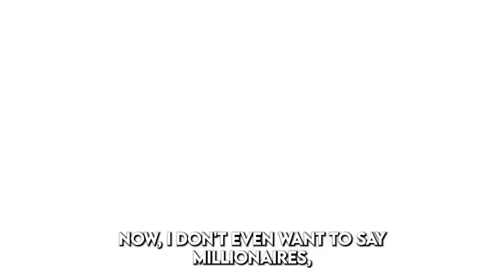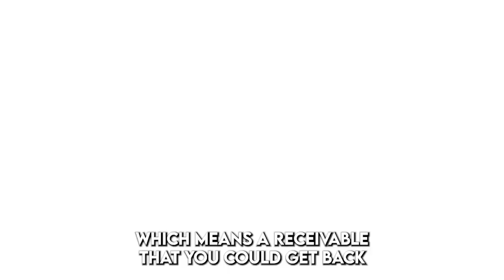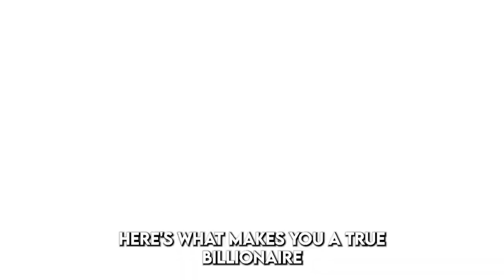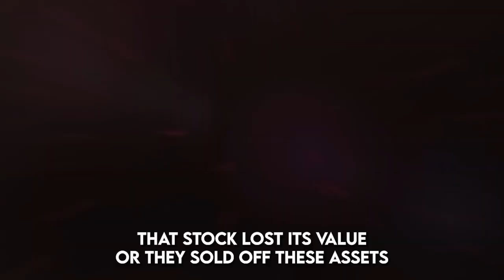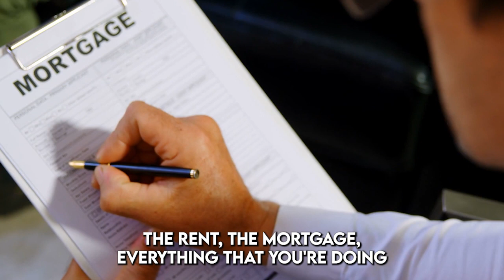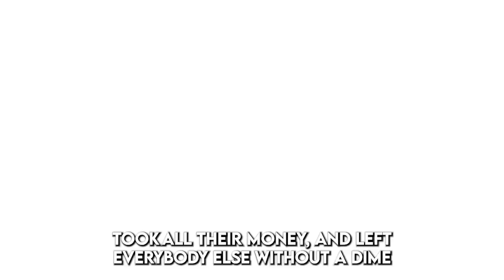The Truth About Billionaires 🤯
Here's the Truth about Billionaires.

Delve into the complexities, challenges, and unique experiences that come with immense wealth, offering a nuanced perspective beyond the glitz and glamour. From navigating personal responsibilities to grappling with societal expectations, this exploration sheds light on the multifaceted realities of billionaire existence. Join us as we uncover the hidden depths behind the billion-dollar lifestyle.

Check out my book on Amazon, The Common Sense Guidebook To Mastering Your Money: